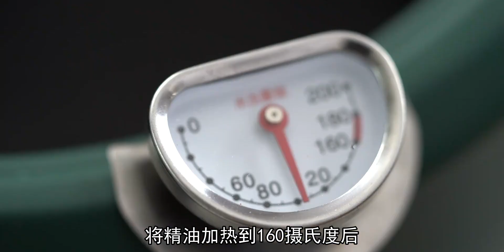凡 尔 赛 烧 鸡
本视频纯属艺术加工，如有雷同欢迎对号入座
烧鸡配方来自卢锦泉大厨
腌制调料：
淮盐100g（即五香粉60g+盐40g）
糖皮调料：
麦芽糖10g
玉米淀粉30g
浙醋25g
生抽40g（烤箱版）或蛋清40g（油炸版）
 炸鸡,家常菜,吃货,美食,人生百味挑战,美食圈,制作教程,料理制作,美食vlog,烤鸡